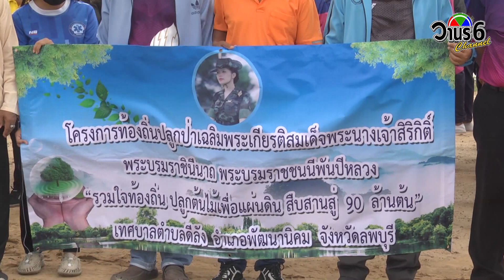ปลูกป่าเฉลิมพระเกียรติพระพันปีหลวง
หน่วยทหารร่วมกับองค์กะปกครองส่วนท้องถิ่น ส่วนราชการ และประชาชนปลูกป่าเฉลิมพระเกียรติตามพระราชปณิธาน เนื่องในวโรกาสคล้ายวันเฉลิมพระชนมพรรษา 12 สิงหาคม

นายสมศักดิ์ สง่าเม่น นายกเทศบาลตำบลดีลัง ร่วมกับศูนย์การทหารปืนใหญ่ ส่วนราชการ และประชาชน จัดกิจกรรมโครงการท้องถิ่นปลูกป่าเฉลิมพระเกียรติสมเด็จพระนางเจ้าสิริกิติ์ พระบรมราชินีนาถ พระบรมราชชนนีพันปีหลวง ณ อ่างเก็บน้ำเขาน้อย ตำบลดีลัง อำเภอพัฒนานิคม จังหวัดลพบุรี ทั้งนี้เนื่องในเดือนมหามงคลเนื่องในวโรกาสคล้ายวันเฉลิมพระชนมพรรษา 12 สิงหาคม ที่สมเด็จพระนางเจ้าสิริกิติ์ พระบรมราชินีนาถ พระบรมราชชนนีพันปีหลวง มีพระชนมายุ 90 พรรษา นอกจากนี้ยังเป็นการสนองพระราชปณิธานของพระองค์ดั่งพระราชดำรัส “พระเจ้าอยู่หัวเป็นน้ำ ฉันจะเป็นป่า ป่าที่ถวายความจงรักภักดีต่อน้ำ พระเจ้าอยู่หัวสร้างอ่างเก็บน้ำ ฉันจะสร้างป่า”  สำหรับการจัดกิจกรรมดังกล่าวได้มีผู้มาร่วมโครงการประมาณ 150 คน โดยได้ปลูกต้นไม้บริเวณแนวรอบคันอ่างเก็บน้ำเป็นการเพิ่มพื้นที่สีเขียวลดมลพิษ ที่ช่วยในการฟื้นฟูทรัพยากรป่าไม้ ซึ่งในอนาคตพื้นที่ดังกล่าวจะเป็นที่พักผ่อนหย่อนใจและเป็นสถานที่ท่องเที่ยวที่มีความร่มรื่น นอกจากนี้ยังเป็นการให้ทุกภาคส่วนได้มีการแสดงออกถึงความจงรักภักดี สำหรับพื้นที่ดังกล่าวเป็นพื้นที่ที่ทางหน่วยทหารได้ใช้ในการฝึกภาคสนาม โดยต้นไม้ที่ปลูกในครั้งนี้ประกอบด้วยต้นขนุน ต้นมะค่าโมง